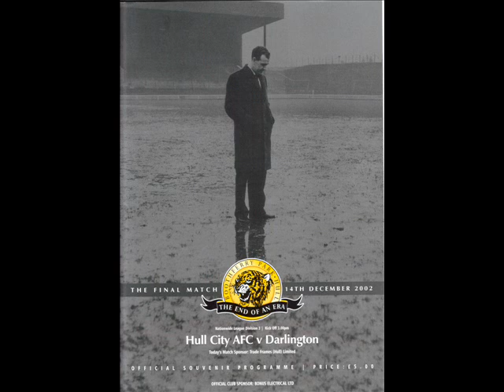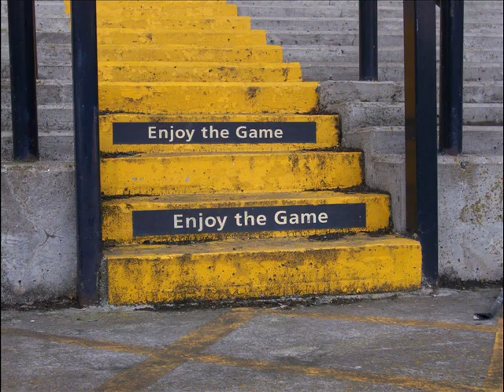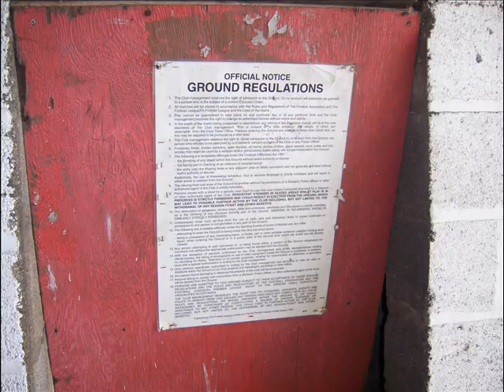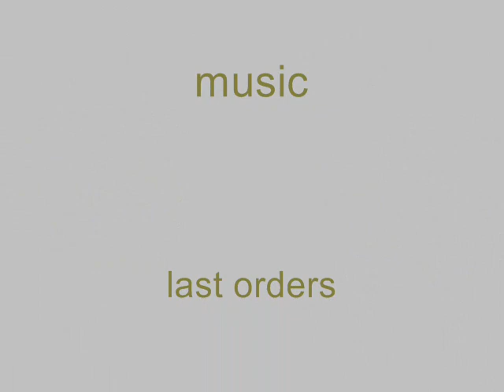boothferry park 2006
the sad demise of hull citys former stadium